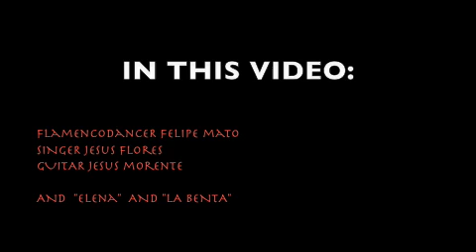La Benta 50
- a fantastic 50 years birthday party at La Gomera for a dear friend